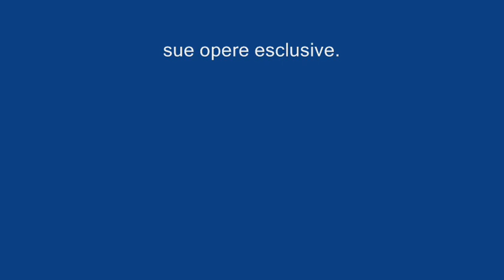dedicato a te_con Augusto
dipinti